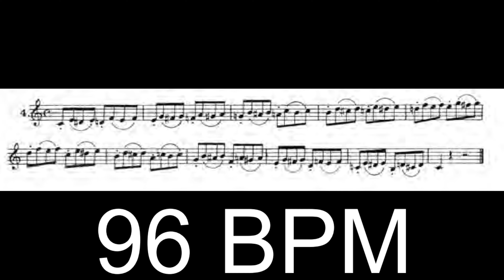Método Amadeu Russo para Piston, Trombone e Bombardino - Segunda Parte - Ex. sobre a ligação 04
COMO TOCAR TROMPETE com Método Amadeu Russo
Método de Trompete Amadeu Russo
"Método de Piston, Trombone e Bombardino na Clave de Sol"

Segunda Parte - Ex. sobre a ligação 04

O mais tradicional método para pistão (trompete), trombone de pistos e bombardino do Brasil. No mercado há mais de 50 anos, este livro, de autoria de Amadeu Russo, já foi usado por grandes nomes da música no começo de seus estudos. Atravessando as décadas, permanece no cenário didático musical como o mais eficaz manual para o principiante. O método inclui exercícios sobre os sons naturais e sobre a escala, intervalos e exercícios relativos, ligadura, escala cromática, escalas, ornamentos, estudos melódicos em diversas tonalidades, golpes de língua duplo e triplo, trinado e duetos.

Métodos ou estudos (Method or study)
Instrumentos de sopro (woodwinds)
Arranjos para trompete, trombone e bombardino